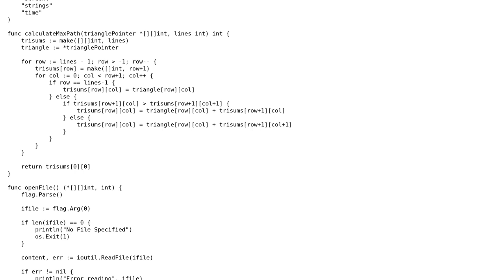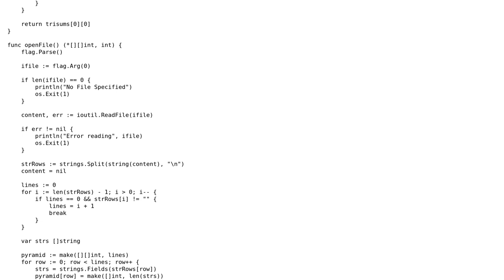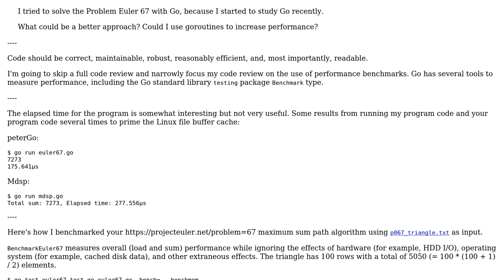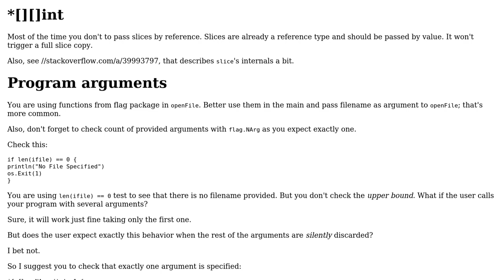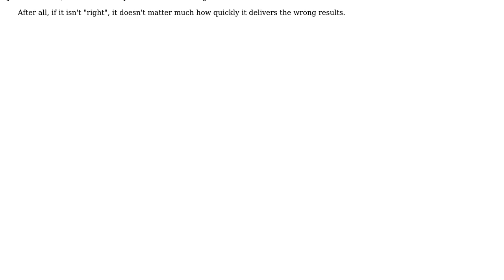Project Euler 67 (2 Solutions!!)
Project Euler 67

With thanks & praise to God, and with thanks to the many people who have made this project possible! | Content (except music & images) licensed under CC BY-SA | Music | Images & others | With thanks to user Toby Speight user sineemore user peterSO user Mdsp and the Stack Exchange Network Trademarks are property of their respective owners. You are responsible for your own actions.